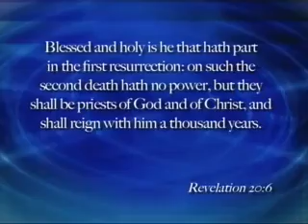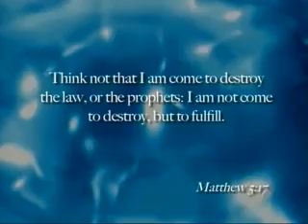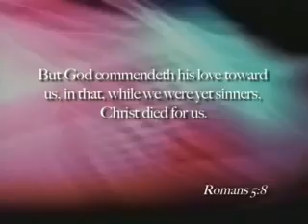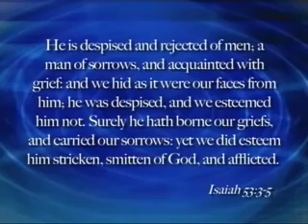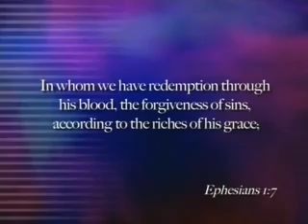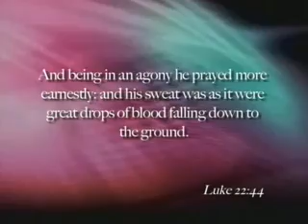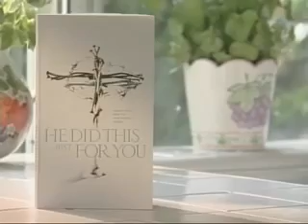They crucified my LORD:Pastor Walter Pearson